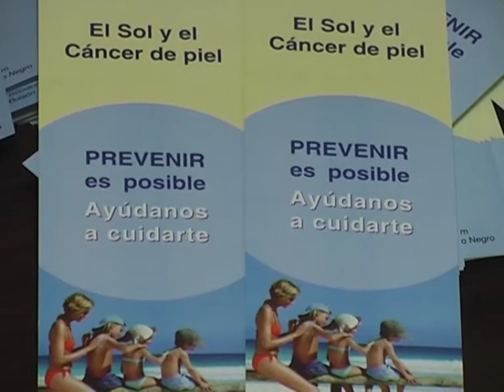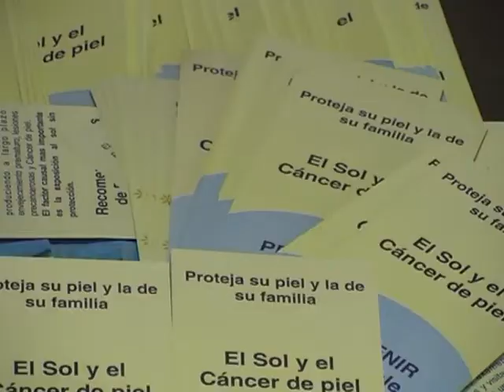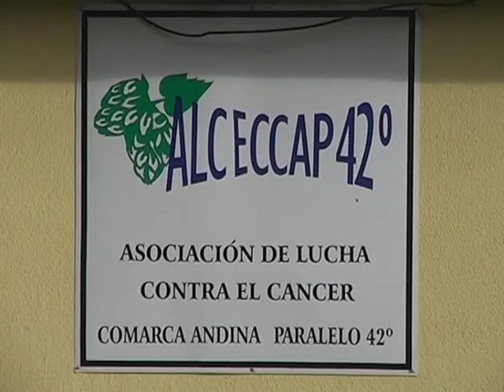10 Alicia Duca